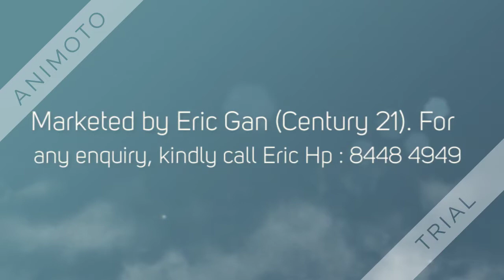NV Residences 2 1 for lease 720p